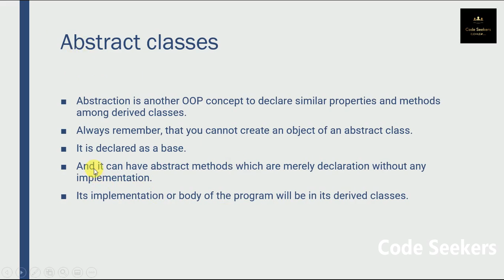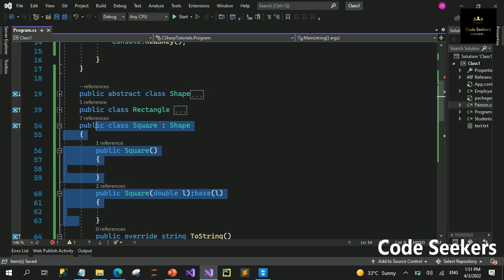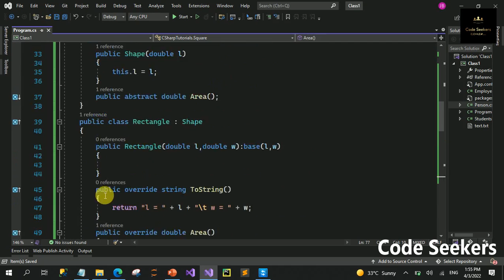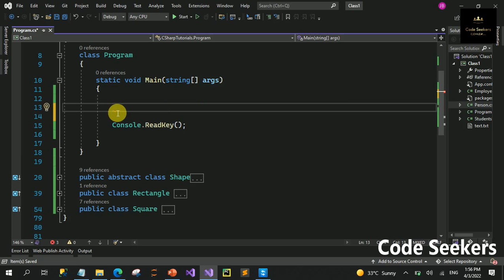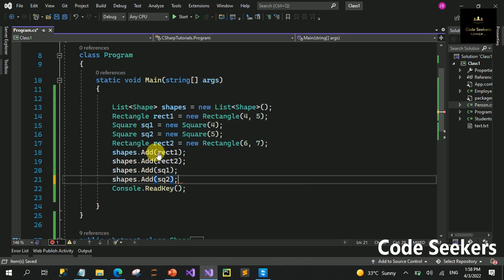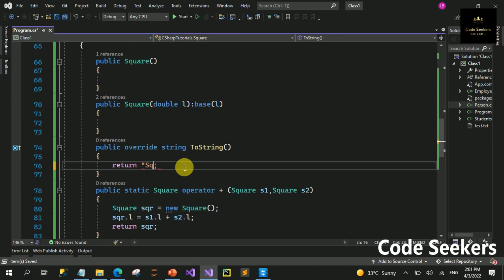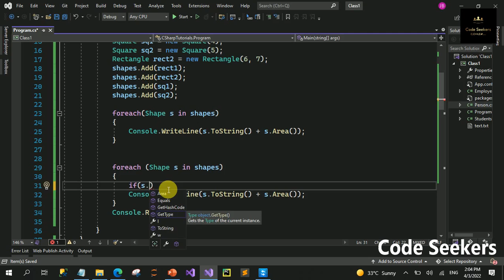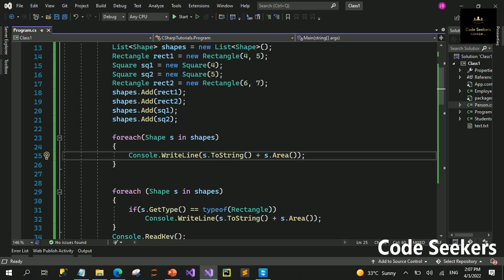Abstract classes in C# | Abstraction in C# | Lecture 18 | Urdu/Hindi | C# Tutorials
In this Video I have covered Abstract classes in C#

If you face any problem you can ask me in comments